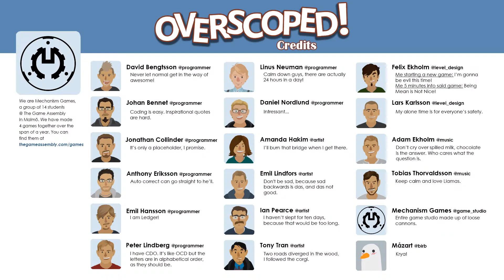TGA15 - Spelprojekt #8 - Mechanism - Overscoped trailer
A exam game project by the studens game studio Mechanism.
Made in 9 weeks by 14 students in their own game engine.